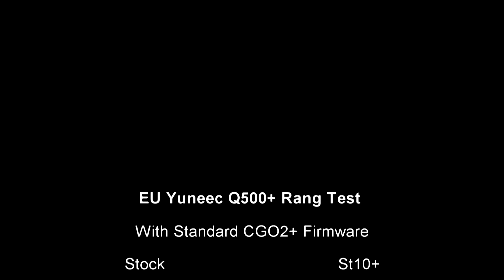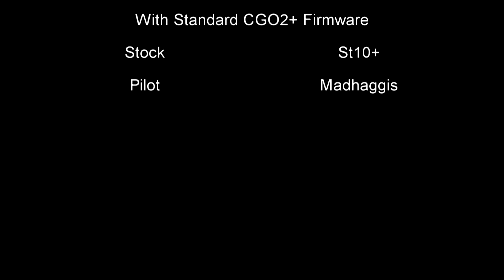EU Yuneec Q500+ & Stock ST10+ 1.5km Video range test.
I updated my firmware with the CGO2+ standard software instead of the EU software and managed to get a range of 1.5km without losing video on my stock ST10+. I don't recommend this range with the Q500+ as my lipo battery depleted before it got home.